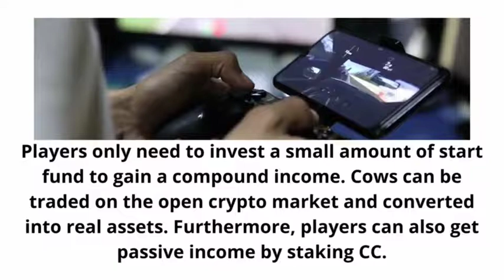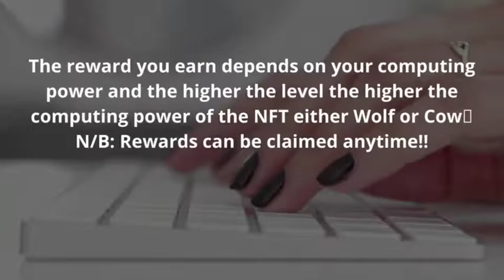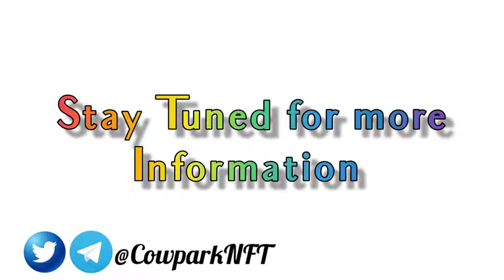FAQ About CowparkNFT GameFi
CowPark official website index